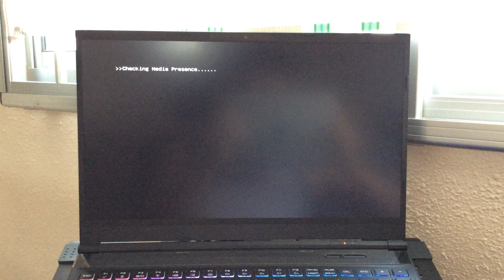Aftershock APEX Lite fails to boot up